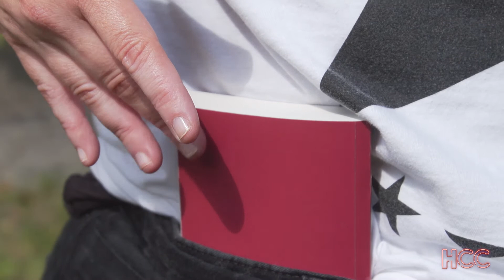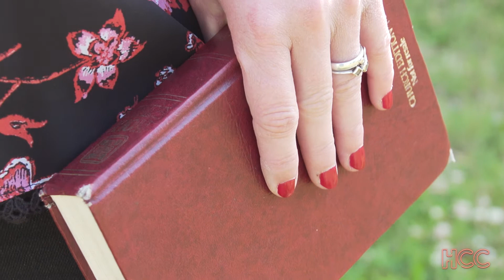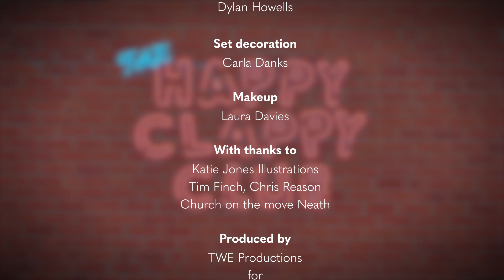The Happy Clappy Club - Jess Regnart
Happy Friday! The Happy Clappy Club in the Happy Clappy Pub is open as usual with the addition of our fabulous friend Jess Regnart!